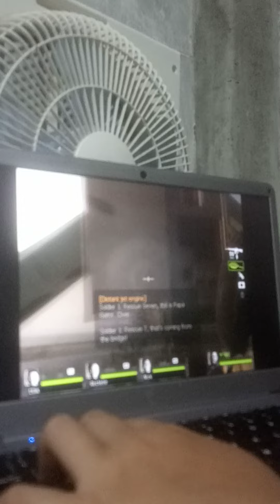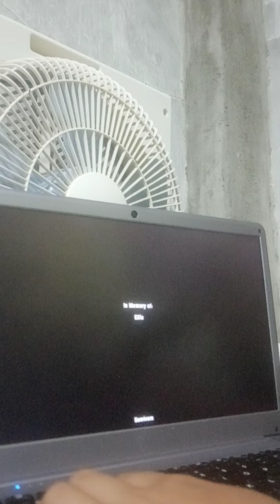playing left 4 dead 2 the parish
I can't screen record on my pc beacuse I don't have a dash camera to record I better used my phone